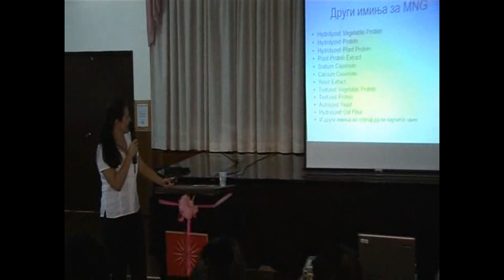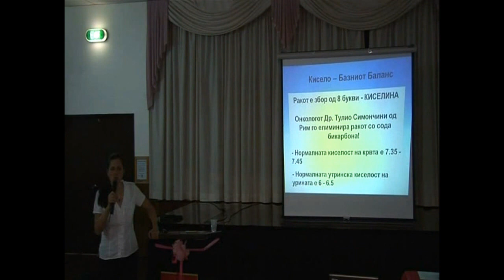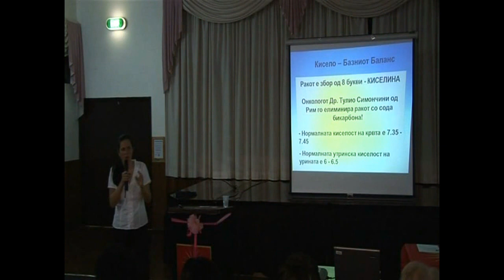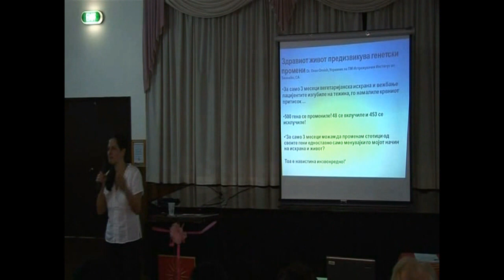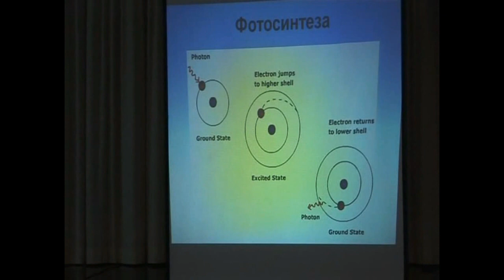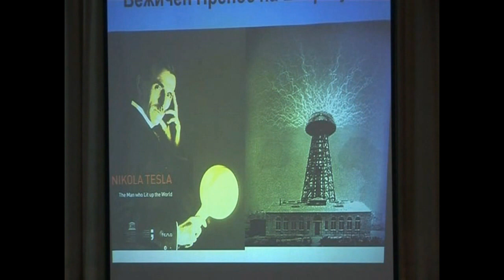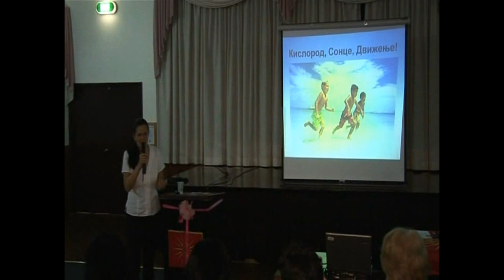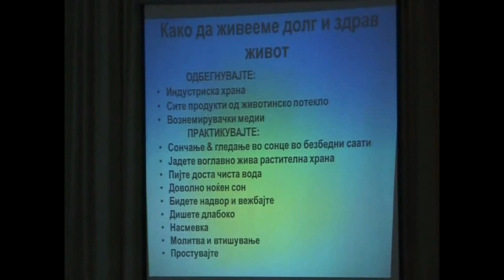Sladjana Velkov - Predavanje Sydney Australia 11-11-11 (2 of 3)